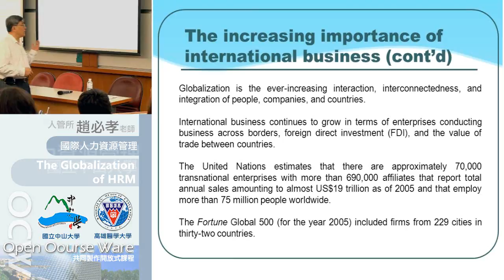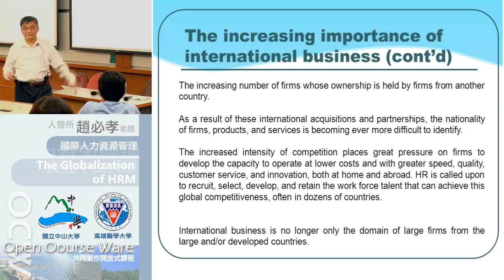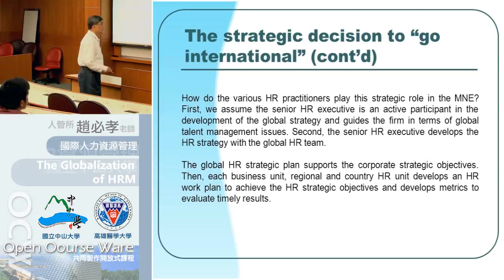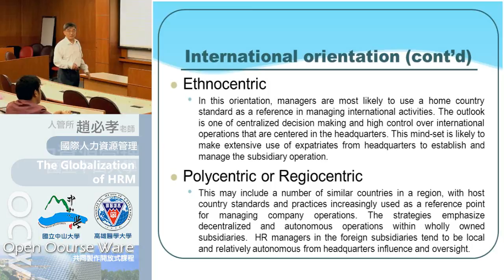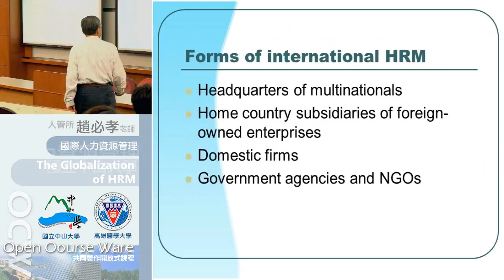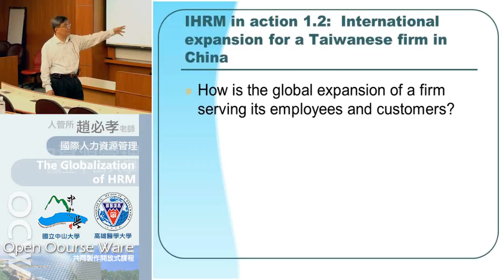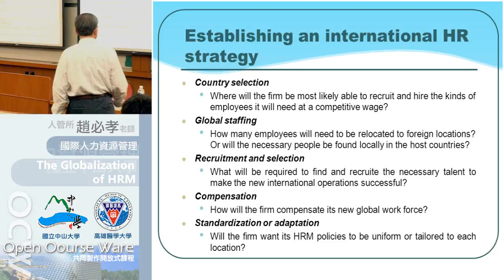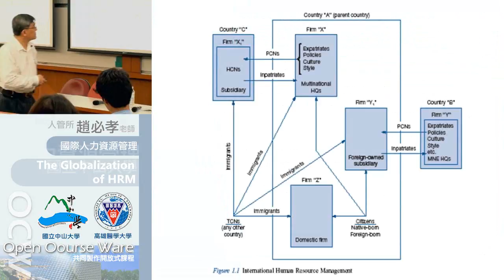《國立中山大學開放式課程》國際人力資源管理 (趙必孝老師) 3